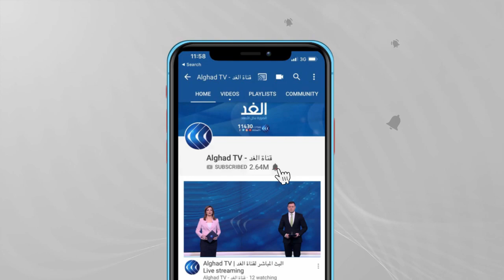بريطانيا | كورونا يطغى على تداعيات الخروج من الاتحاد الأوروبي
بدأت المملكة المتحدة عهدا جديدا بإتمام انفصالها رسميا عن الاتحاد الأوروبي.

وتوقفت بريطانيا عن تطبيق قواعد الاتحاد الأوروبي الخميس في تمام الساعة الحادية عشرة مساء بتوقيت غرينيتش، وبدأت في المقابل تطبيق إجراءات جديدة على أصعدة السفر، والتجارة، والهجرة، والتعاون الأمني.

المزيد من التفاصيل مع مراسل الغد عمرو المنيري.